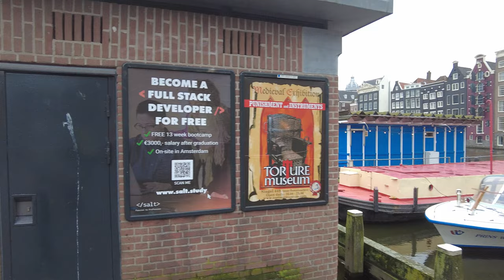A 4K Walking Tour Through The Heart Of Amsterdam. Part V.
A 4K Walking Tour Through The Heart Of Amsterdam. Part 5/6.